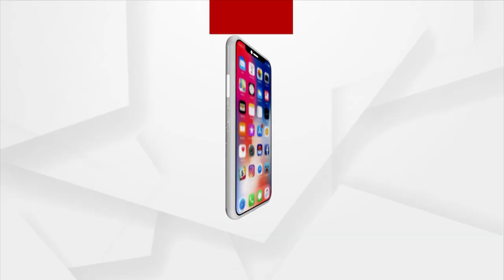Watch in Swaad Odisha |Argus News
Watch Subhajit Dash in Swaad Odisha |Argus News